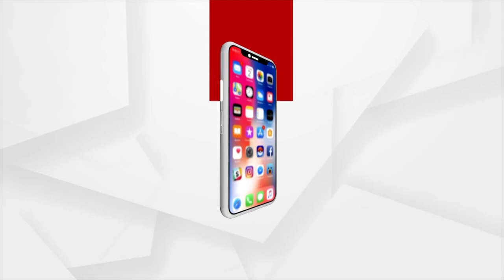ବିବାଦୀୟ କୋଟିଆ ଅଞ୍ଚଳକୁ ପରିଦର୍ଶନ କଲେ ଆନ୍ଧ୍ର ପ୍ରଦେଶ ସାଲୁର ବିଧାୟକ ରାଜନ ଦରା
ବିବାଦୀୟ କୋଟିଆ ଅଞ୍ଚଳକୁ ପରିଦର୍ଶନ କଲେ ଆନ୍ଧ୍ର ପ୍ରଦେଶ ସାଲୁର ବିଧାୟକ ରାଜନ ଦରା । ନେରେଲାୱାଲାସା ଗାଁର ସାପ୍ତାହିକ ହାଟ ପାଇଁ ଆନ୍ଧ୍ର ସରକାର ପକ୍ଷରୁ ବ୍ୟବସାୟ ଗୃହ ନିର୍ମାଣ କାର୍ଯ୍ୟକୁ ତଦାରଖ କରିଥିଲେ ଆନ୍ଧ୍ର ବିଧାୟକ ।